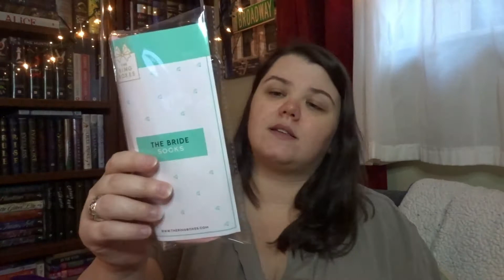JANUARY and the 9th in my RING BOXES subscription - Sincerely Sam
Hello all you Beautiful Bitches!

Welcome back to the first unboxing of the year!
We are unboxing the 9th box from the RING BOXES subscription.
Things have been chaotic but more updates on that later in the meantime I get to finally unload this...Please enjoy!

One thing I can do to continue to feel like a bride is with subscription boxes. This particular subscription is THE RING BOXES box. They offer many options of boxes. But we dont have many left. Sick around for a comparison video.